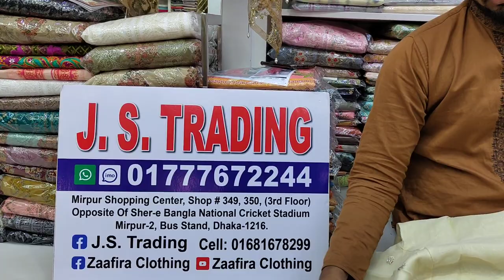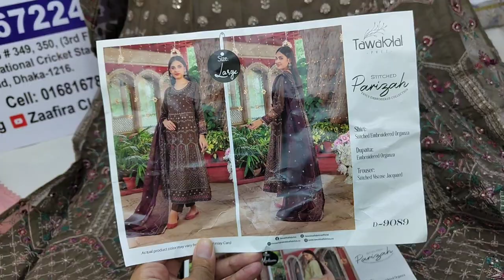Pakistani Tawakkal Ready Gown Collection | Tawakkal Ready Dress Price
Shop Address:
Mirpur-2, Dhaka-1216